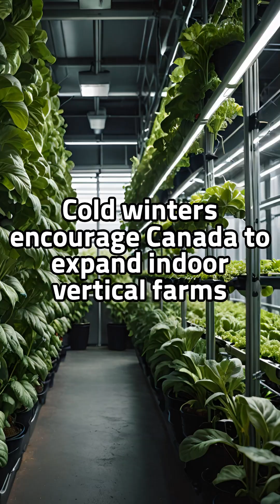Top 10 Countries Embracing Vertical Farming Innovation